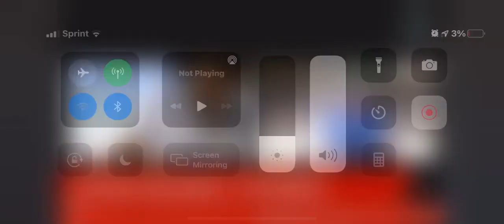Connie González taking pies for a good cause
Connie takes pies for a cause.